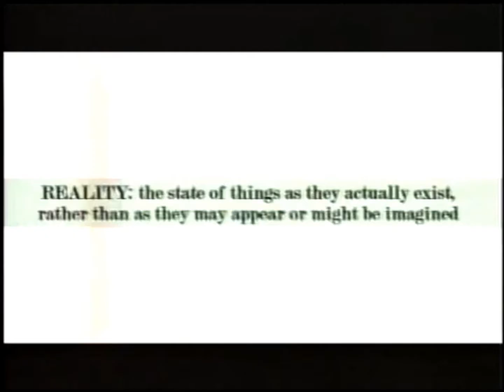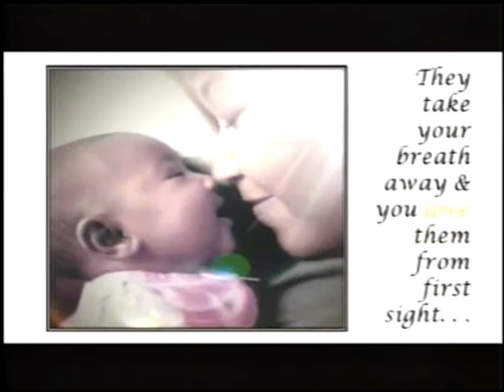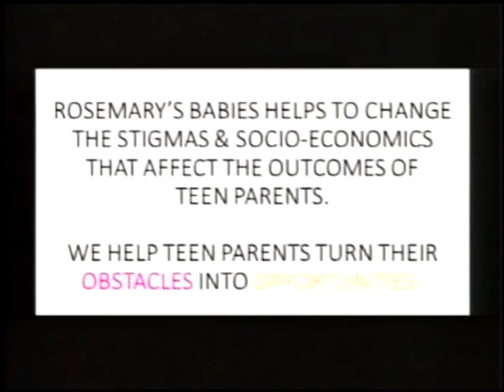KASSIE LIVE FEB 2017 ROSEMARY's Journey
This edition of K.A.S.S.I.E. Live we speak to one woman used her past to propel her into Life after Abuse and Teen  Parenting. Rosemary Oglesby Henry CEO/Founder of Rosemary's Babies has launched a program focusing on the support and legacy building for teen parents, male and female.